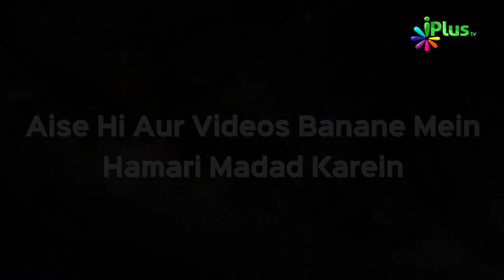Qurbani Ki Hikmatein | Qurbani Ke Masail Ep 07 | Shaikh Dr. Muhammad Naseem Madani | iPlus TV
Qurbani Ke Masail Ep 07 | Shaikh Dr. Muhammad Naseem Madani & Shaikh Sarfaraz Faizi | iPlus TV